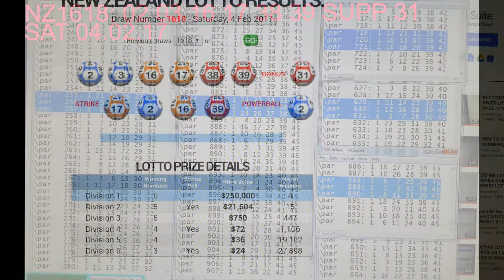REVIEW KEY COMBINATIONS TO WIN NEW ZEALAND LOTTO ON SATURDAY 04.02.17 NZ1618.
THE PAIR  :
CAME FROM  PARALLEL KEY COMBINATION NT A"' WHICH HAS BEEN UPDATED SINCE .10:08 A.M.SATURDAY  04.02.17 BEFORE THE DRAW ...
THE  KEY COMBINATIONS E,D,C,B BOTH NT & RT HAVE BEEN
UPLOADED SINCE FRIDAY 03.02.17 TIME 06:05 P.M.
BEFORE THE DRAW .***

NT A"'  show  262 &  883  NT A  show  256 & 883

256NT  SHARE  C.W.N 17  WITH 883NT

SEE VIDEO SCREEN SHOT.

JOIN

: 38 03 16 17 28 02  = division 3 PAID 750

THE SIXTH NUMBER IN  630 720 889

DELETE 28 FROM THE SET.

: 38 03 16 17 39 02  = DIVISION 1 PAID $250,000.00

NOTE:
NT E,D,C,B  BOTH NT & RT can be obtained 7 days before the draw.
PARALLEL KEY COMBINATIONS NT A' ;NT A" ;NT A"' ;RT A' ;RT A"; RT A"'
can be obtained 1 day before the draw ; condition apply .

1.LOOK IN RT.
2.LOOK IN NT.
3.LOOK IN STAND ALONE OR NEARLY STAND ALONE RT AND NT.
4.LOOK IN THE START OF THE ARROW ;RED OR BLUE OR GREEN.
5.LOOK IN THE END OF THE ARROW ; RED OR BLUE OR GREEN.
6.LOOK IN THE START OF THE KEY COMBINATIONS NT AND RT .
7.LOOK IN THE REPEAT KEY COMBINATIONS BOTH NT AND RT .

DO SOMETHING FOR YOURSELF AND YOUR LOVE ONE

ecarusnock .